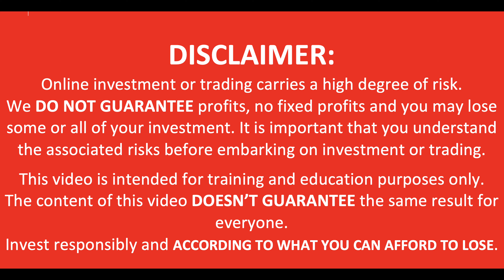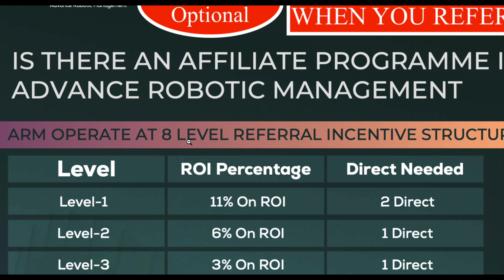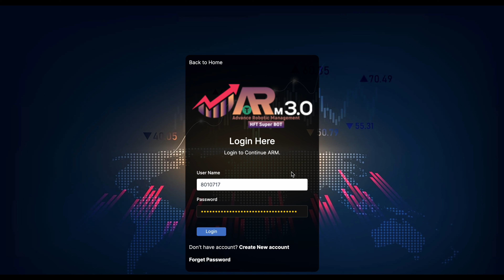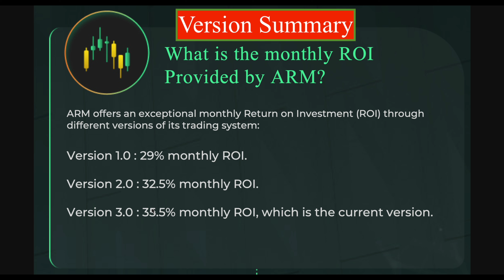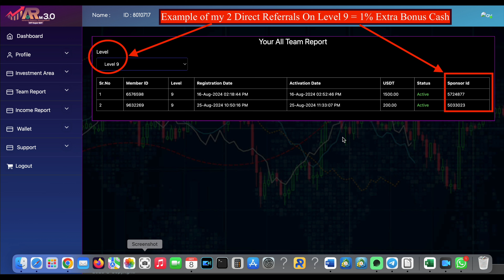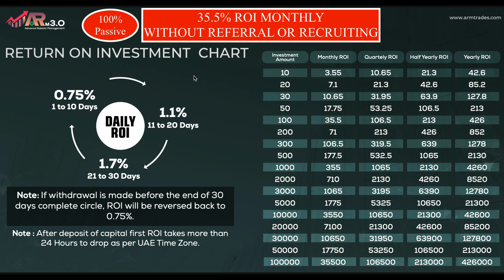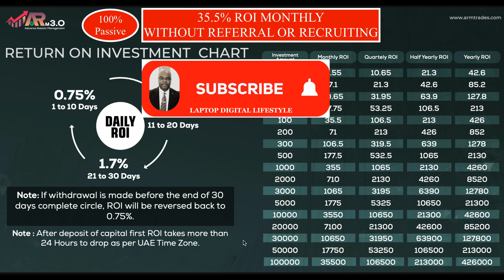ARM 3.0 Launch Date REVEALED - Are You Ready for Next-Level Wealth?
You will earn up to 35.5% ROI monthly. Operating for more than 16 months, it is a legit, consistent, and reliable passive income platform.

To Get Started In ARM

1. Minimum deposit is $30, with a 1% charge per transaction.
2. Minimum withdrawal of $30, with a 2% charge per transaction.
3. Earn 35.5% ROI monthly.
4. Each deposit made is for 12 months contract.
5. Deposit payment is processed via 3rd party - Coinpayment (gateway).
6. Capital is withdrawable within 48 hours after raising the ticket, but you will forfeit 50% of ROI.
7. ARM operates in the DUBAI time zone.
8. 100% OPTIONAL referral bonus pay plan up to 10 levels, with a total of 31% on ROI.
NOTE: Every account must be ACTIVE before the referral commission is paid. An inactive account will not earn any referral commission.

ARM OVERVIEW.

Advanced Robotic Management (ARM) is a cryptocurrency trading platform designed for three different types of trading with AI – Artificial intelligence technology:
1. SPOT trading,
2. Future trading, and
3. Arbitrage trading using AI and HFT technology.

The AI-powered platform employs cutting-edge algorithms, machine learning, and real-time market data to examine market trends and precisely predict future movements. The platform is clear, straightforward, and very successful. Advance Robotic Management is an excellent choice for people looking for an AI-powered crypto trading bot, a competitive service in the expanding AI investment trend. On this platform, investors can also take advantage of special services that enable them to earn from cryptocurrency trading without prior knowledge or experience.

What's the (ROI) return on investment in ARM?

ARM operates a rotational ROI system every month,

✅ 0.75% ROI daily for 1st 10 days.
✅ 1.1% ROI for 2nd 10 days.
✅ 1.7% ROI for 3rd 10 days.

Daily ROI Breakdown:

✅ 0.75% x 10 days = 7.5%
✅ 1.1% x 10 days = 11%
✅ 1.7% x 10 days = 17%

Total (Monthly) = 35.5%

8 Levels OPTIONAL Referral Income Pay Plan

1) 1st Level 11% On ROI* 2 direct funded member
2) 2nd Level 6% On ROI* 1 direct funded member
3) 3rd Level 3% On ROI* 1 direct funded member
4) 4th Level 2% On ROI* 1 direct funded member
5) 5th Level 2% On ROI* 1 direct funded member
6) 6th Level 2% On ROI* 1 direct funded member
7) 7th Level 1.5% On ROI* 1 direct funded member
8) 8th Level 1.5% On ROI* 1 direct funded member
9) 9th Level 1% On ROI* 2 direct funded member
10) 10th Level 1% On ROI* 2 direct funded member

Total referral 10-level bonus pay on ROI = 31%

 EXPECTED ARM MONTHLY ROI Up to 35.5% Per Month.

CAPITAL.          ROI (35.5%)
$30                      $10.65
$50                      $17.75
$100                    $35.5
$200                    $71$
$500                    $177.5
$1,000                 $355
$1,500                 $532.5
$2,000                 $710
$2,500                 $887.5
$3,000                 $1,065
$3,500                 $1,242.5
$4,000                 $1,420
$4,500                 $1,597.5
$5,000                 $1,775